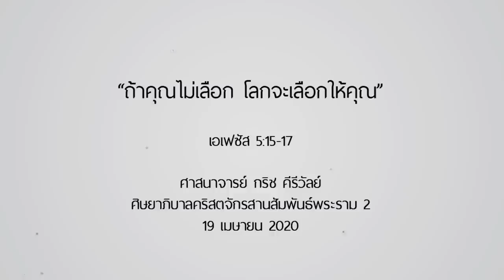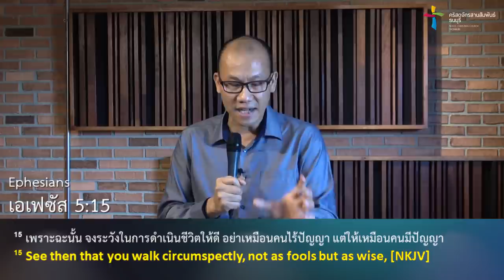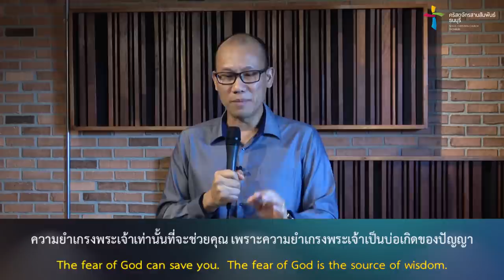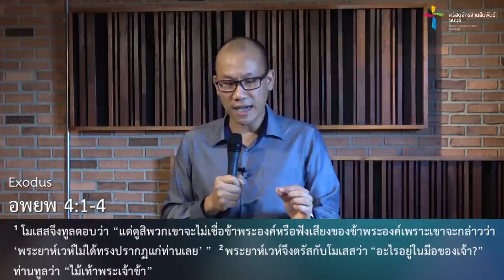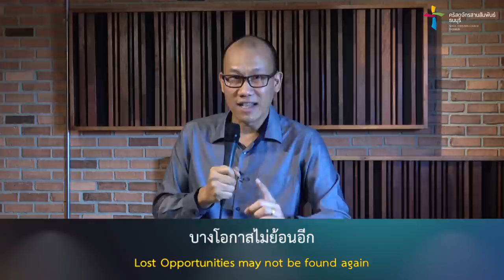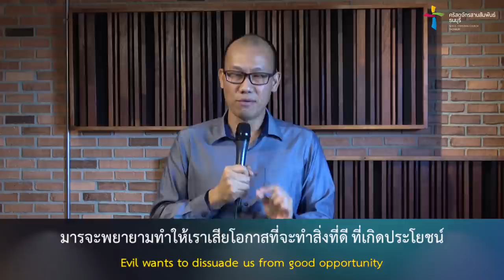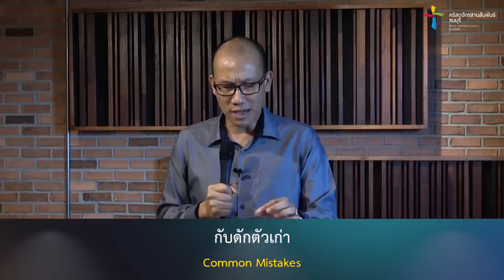คำเทศนา ถ้าคุณไม่เลือก โลกจะเลือกให้คุณ (เอเฟซัส 5:15-17)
ท่ามกลางทางเลือกมากมายที่เราต้องเลือกเพื่อได้สิ่งที่ดีที่สุด เราจะเลือกอย่างไรดี เพราะมิฉะนั้น โลกจะเลือกให้เรา คำเทศนา​ตอนนี้จะหนุนใจผู้ฟังด้วยข้อคิดเป็นประโยชน์​ เพื่อการเปลี่ยนแปลงที่ดีและมากยิ่งขึ้น

โดย ศจ.กริช คีรีวัลย์
ศิษยาภิบาลคริสตจักรสานสัมพันธ์พระราม 2

คำเทศนา : ถ้าคุณไม่เลือก โลกจะเลือกให้คุณ
(เอเฟซัส 5:15-17)

1. จงระวัง
2. จงใช้โอกาส
3. จงเข้าใจ